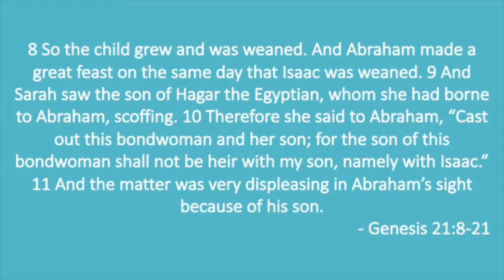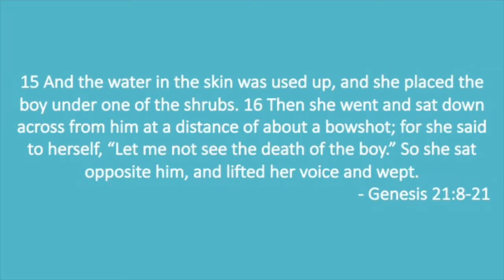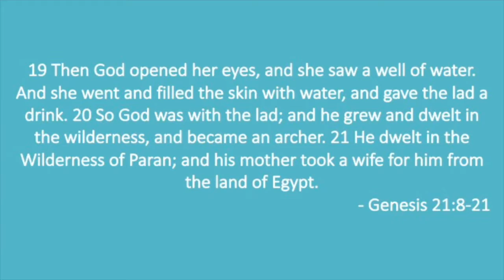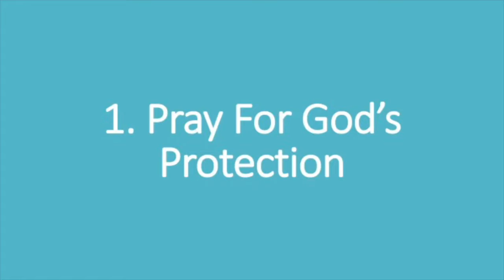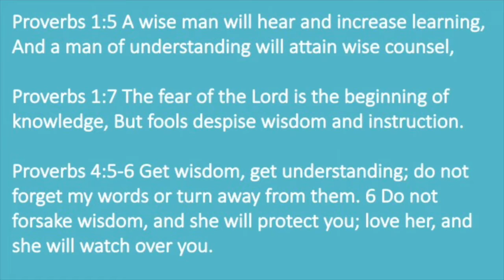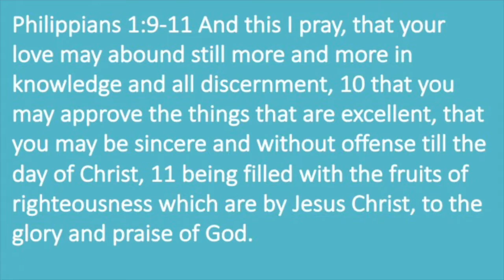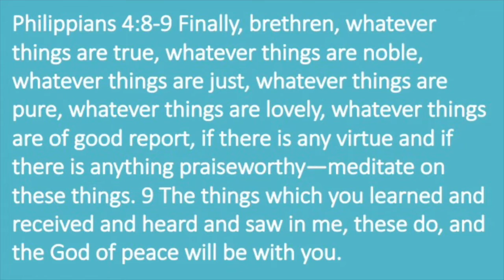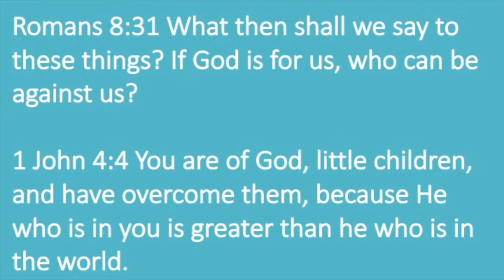Protect Your Children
Adult Connect Nite Service. April 1st. We are happy you joined us!